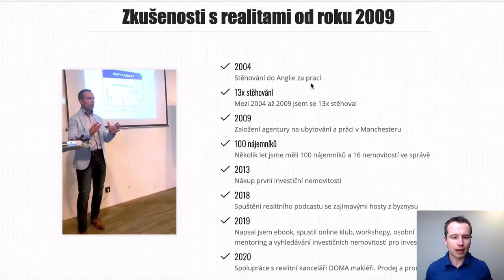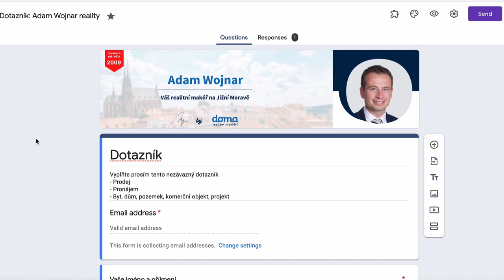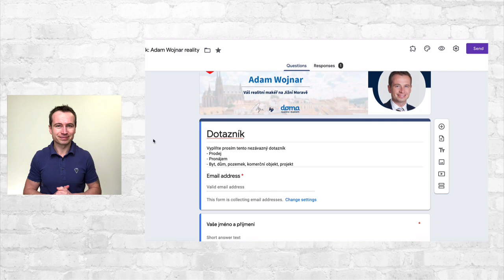Nemovitost k pronájmu v Karviné je dobrodružství - Marek Odehnal, MBA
Celé vysílání sledujte nerušeně na webu a získejte přístup k materiálům, které pomohlo mým klientům a posluchačům nakoupit investiční nemovitosti v hodnotě přes 100 milionů korun s pasivním příjem přes 200 tisíc měsíčně

Každý člověk, pokud chce být finančně stabilní, by měl mít tyto tři zdroje příjmu:

1. Podnikání/závislá činnost
2. Akcie
3. Nemovitosti

To je mantra, které se drží Marek Odehnal. Nejen že to doporučuje svým klientům, ale sám se toho drží.

Majitel investičně-poradenské firmy ODEHNAL & PARTNEŘI

V tomto díle podcastu se zaměříme více na číslo 3. Nemovitosti. Marek investoval v Brně a v Karviné, kde to podle něj je více riskantní, ale návratnost může být opravdu hezká ve srovnání s dražšími lokalitami.

Kde dělá většina lidí chybu, když si nikdy nenašetří tolik peněz, aby je mohli investovat a tato investice by jim pokryla náklady na život?

-- trpělivost --

Lidem chybí trpělivost. Chtějí milion zítra, místo pomalého a soustavného investování, každý měsíc po dobu 15 let. Pak je možné proinvestovat se k milionu korun. Nebo milionu a půl a k tomu postačí investovat pravidelně pět tisíc korun. To není zase tak moc.

Úroky, které se reinvestují (nevybírají, ale znovu investují) za patnáct let přinesou více jak jednu třetinu kapitálu, který musí přinést investor.

Odkazy na Marka Odehnala

Pomalé není sexy. Lidé chtějí loterii. Chtějí vyhrát přes noc. To je problém. Rychle je riskantní. Investice je přitom něco velmi pomalého, nudného a pořád se opakujícího. Nikoho to nebaví. Jenomže to je ta jediná cesta, jak se dostat k milionu, pokud jste ho zrovna nezdědili.

Adam Wojnar